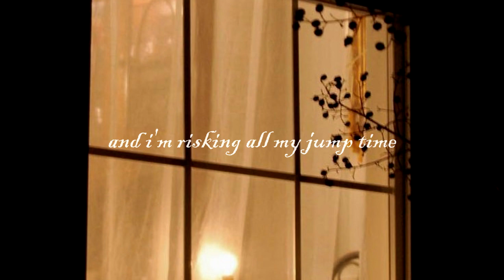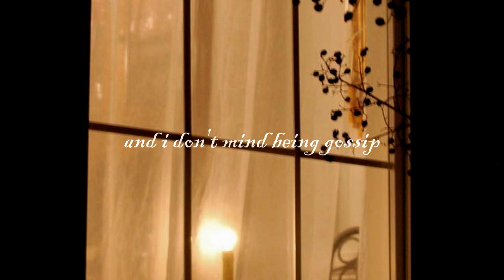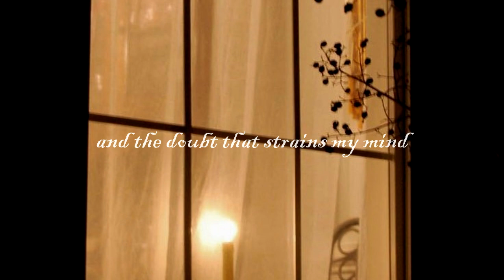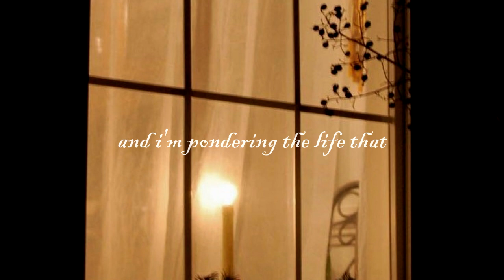drew monson - to hold amber (lyrics)